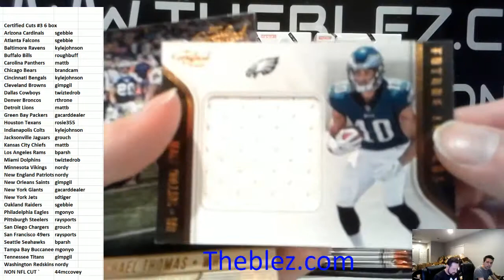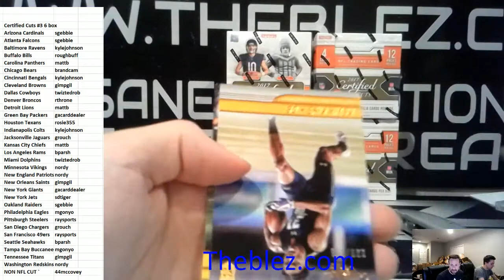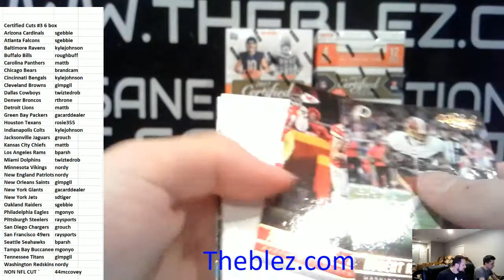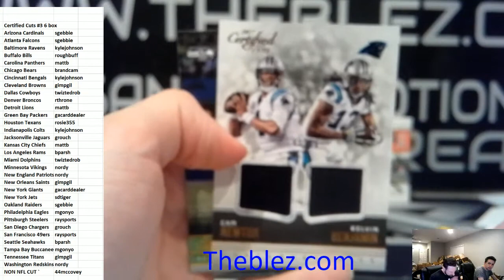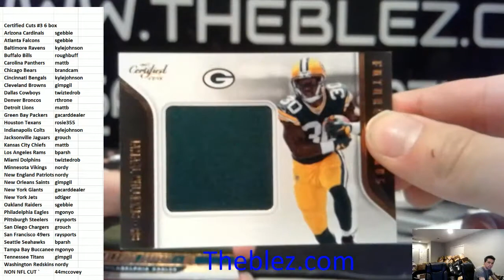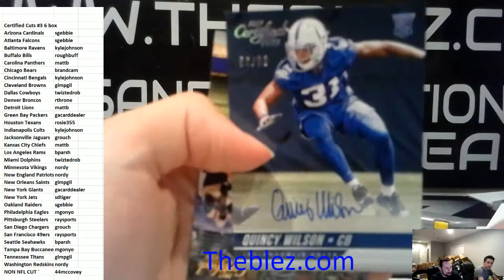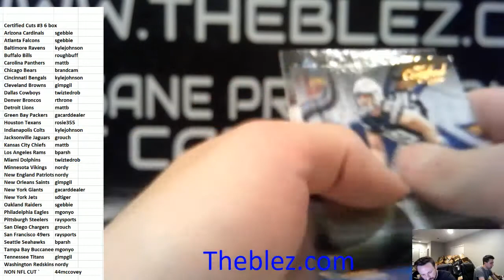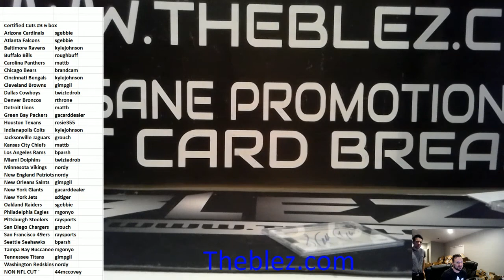2017 Panini Certified Cuts Football 6 Box Break #3